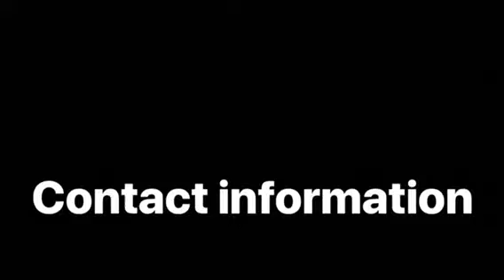CB Dior Mathis: 2018 Spring League highlights